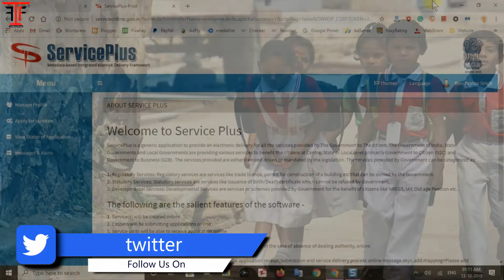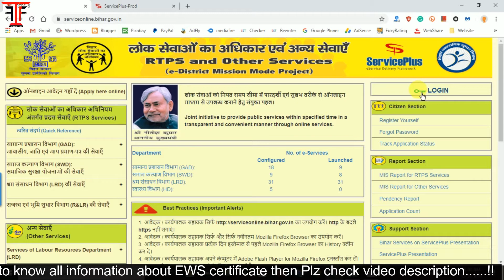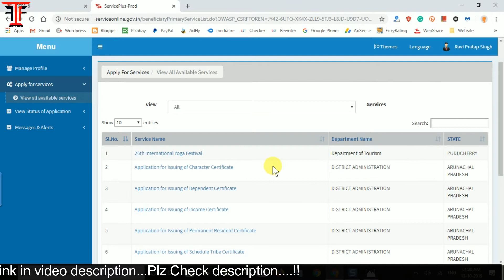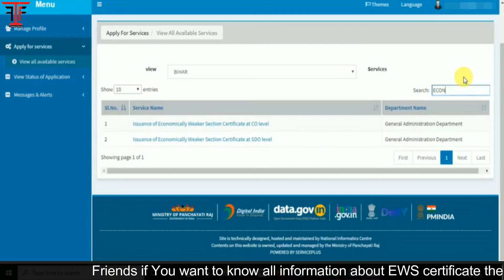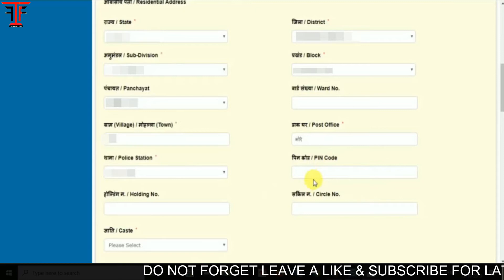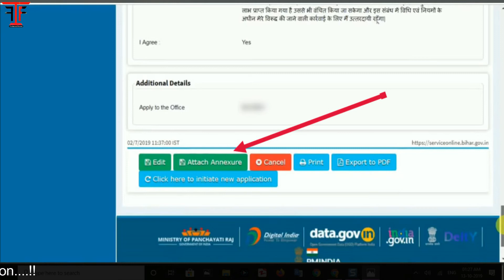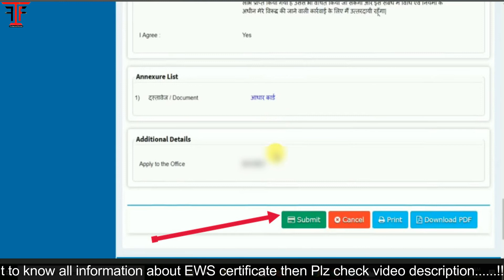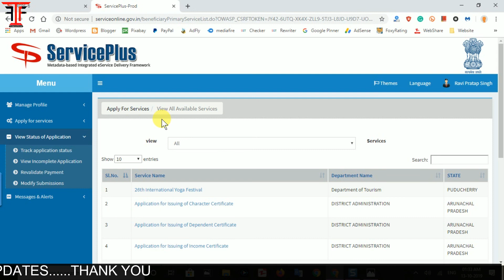Online apply ews certificate || Online ews certificate kaise banaye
Hello dosto Mai Ravi Thakur Aaj ki video me apka welcome krta hun. dosto aaj ki video me mai ews certificate ke bare me jaise ews certificate kya hain or ews certifcate ke liye online apply kaise kare bataya hun.

1) Ews Certificate kya hai
2) How to apply online ews certificate
3) Online ews certificate kaise banaye
4) Ews certificate kaise banwaye
5) required documents for ews certificate
6 ) Eligibility for ews certificate

🔥 ABOUT MY CHANNEL..!!!

🔥 NOTE...!!!